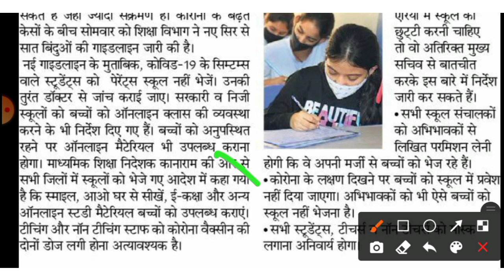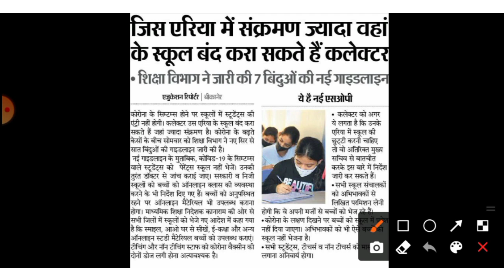शिक्षा विभाग की नईGuidelineजारी/RBSE news today/RBSE news/omicron varient/school close in rajasthan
10th board exam 2022 news rajasthan
rbse 10th class exam date 2022
rbse 10th class exam date
rbse class 10th board exam date 2022
rajasthan board exams 2022
rbse news today 2022
rbse news
rbse board exam cancelled 2022
rbse 10th board cancel latest news 2022
rbse latest news
wordpress